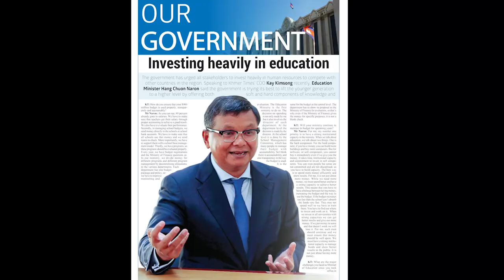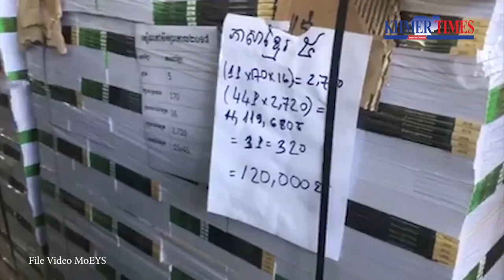Dr Hang Chuon Naron Talk About Investing heavily in education Part1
The government has urged all stakeholders to invest heavily in human resources to compete with other countries in the region. Speaking to Khmer Times’ COO Kay Kimsong recently, Education Minister Hang Chuon Naron said the government is trying its best to lift the younger generation to a higher level by offering both soft and hard components of knowledge and skills.